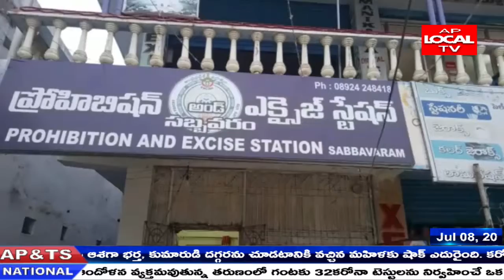విశాఖపట్నం జిల్లా సబ్బవరం మండలంలోఅక్రమ ఇసుక ను పట్టుకున్న ఎక్సైజ్ అధికారులు